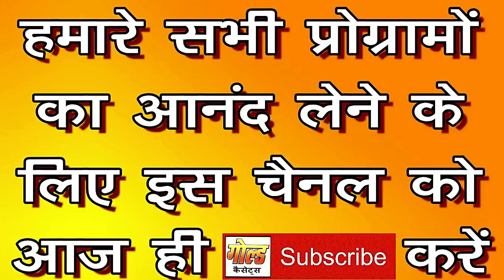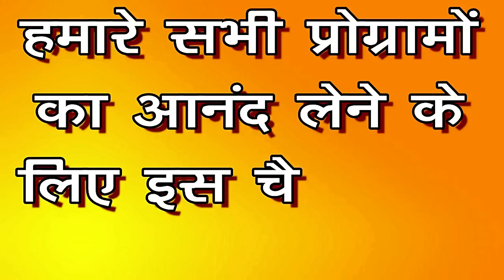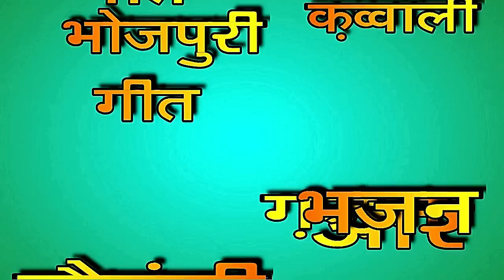ध्रुव चरित्र भाग-5 (संगीत)/अयोध्या यादव एंड पार्टी/Dhruv Charitra Vol-5/Ayodhya Yadav/GOLD CASSETTES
कैसेट - ध्रुव चरित्र उर्फ़ सौतेली माँ भाग-5 (संगीत)
गायक - अयोध्या यादव एंड पार्टी
संगीत -  अयोध्या यादव एंड पार्टी